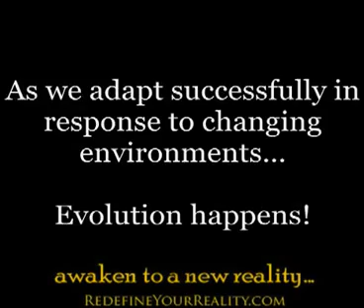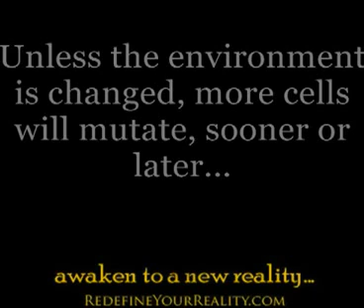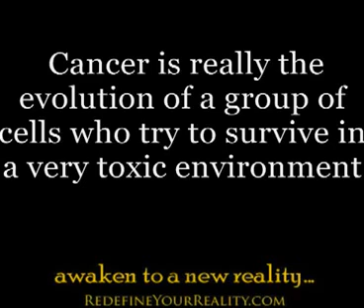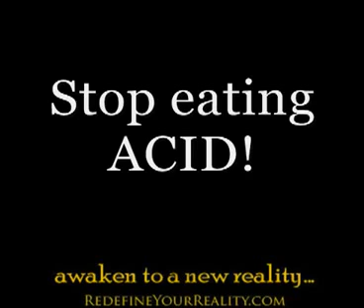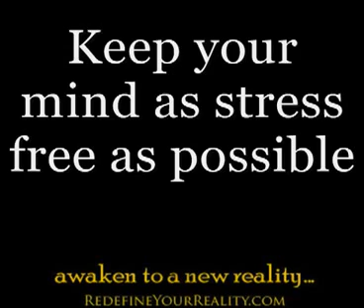What Is Cancer A Shocking Truth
cancer
description based on actual facts

not my video all rights and reservations go towards the original makers im just republishing it for the people